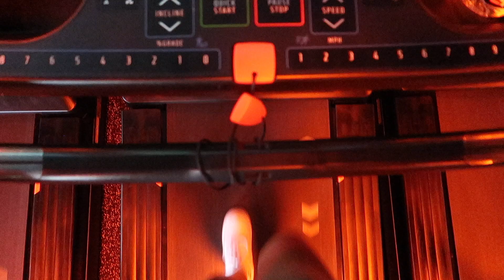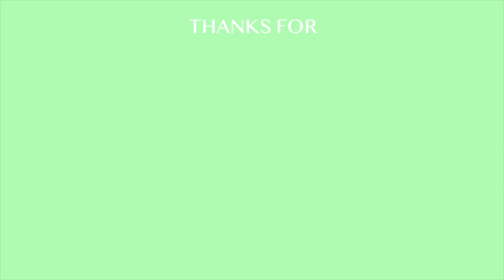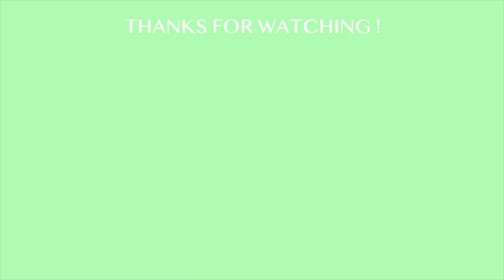MY HEALTHY + HOT GIRL SUMMER MORNING ROUTINE! ⛅️💖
~what do you film on? the canon g7x mark ii!
~what do you edit on? final cut pro via macbook air!

xoxo!
-sela